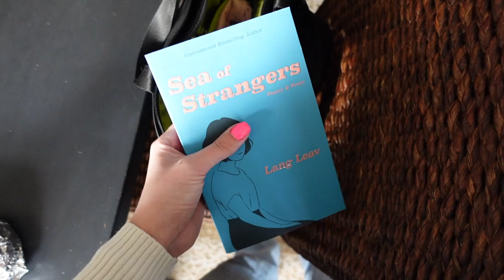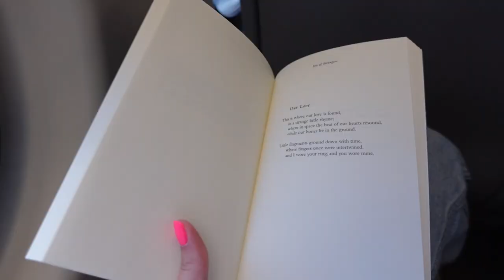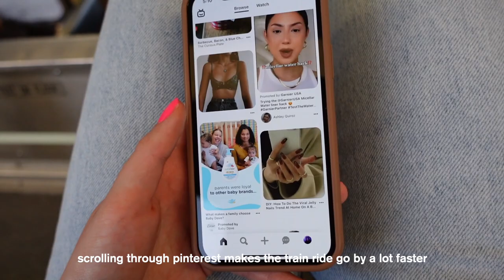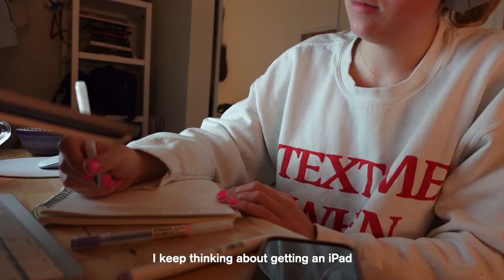STUDY VLOG 🎧 commuter student edition | midterms week | amazon haul ✨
hi!

sorry for the late upload, just got so busy with midterms! in this video, I take you with me on a day in my life as a commuter student! get ready with me, commute with me, study with me, and check out my amazon haul (spoiler alert, got some new glasses)